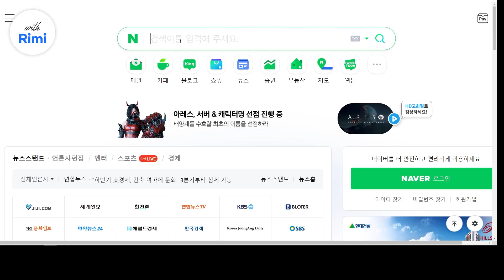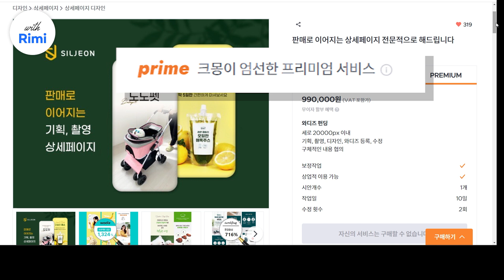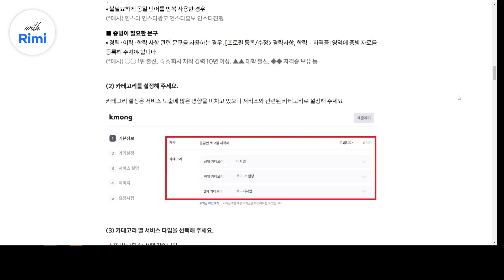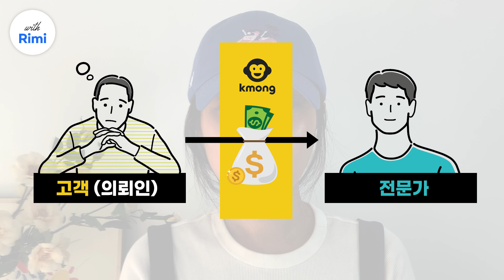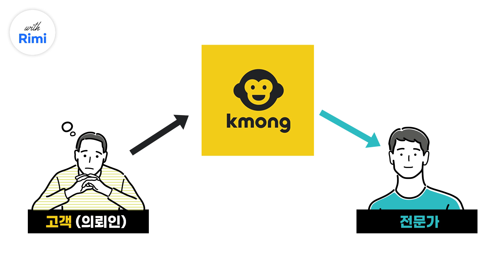크몽 상위 2% 프라임 상세페이지 노하우 팁 - 실전디자인 21년차 디자이너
크몽에 입문하기부터 살아남기까지 꼭 필요한 실전팁과 노하우들 아낌없이 공유해드릴께요.
필요하신 실전 팁들 챙겨가세요~:D

(※ 본 영상은 23.7월에 제작되어 수수료, 기타 사항 등 조금 상이할 수 있습니다.)